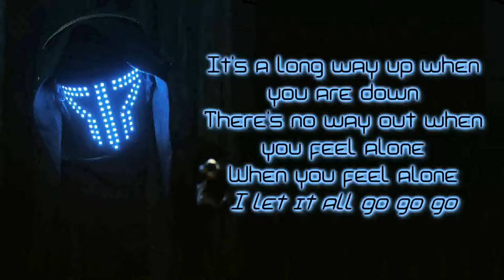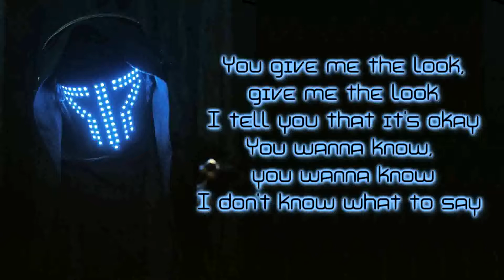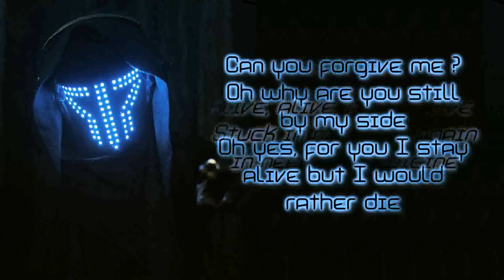Smash Into Pieces - In Need Of Medicine [Lyrics on screen]